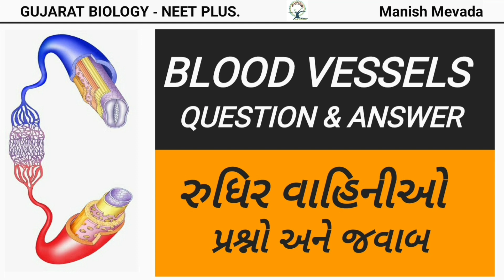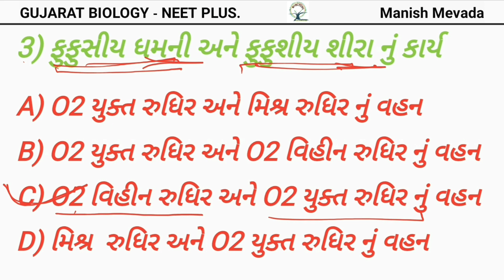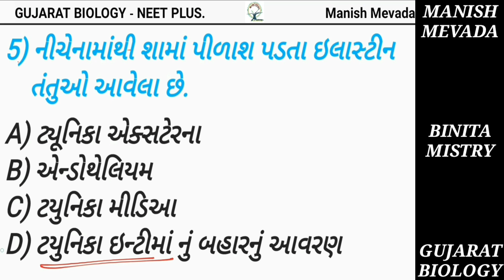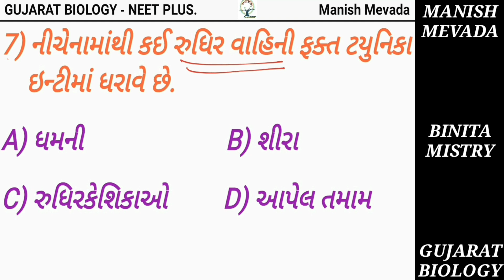BLOOD VESSELS QUESTION & ANSWER IN GUJARATI || રુધિર વાહિનીઓ પ્રશ્નો અને જવાબ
BODY FLUID & CIRCULATION -INTRODUCTION BLOOD VESSELS
QUESTION & ANSWER
રુધિર વાહિનીઓ
પ્રશ્નો અને જવાબ